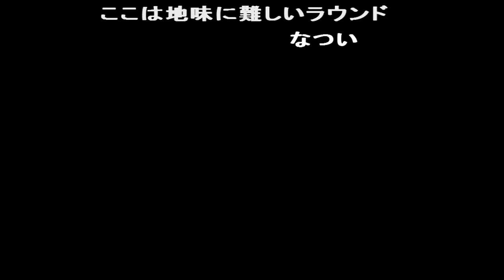コメ付き メトロクロス ファミコン プレイ動画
彼は訳の分からない所から脱出して無事に家に帰りましたとさ クラッカージャンプがうまいな 1年後だからそうでもないだろ スカイキッド思い出す このゲーム横1列にしたら初心者でも楽しめそう パックマンがw FC版オリジナルの飛車と角 障害物競走の自主練だ...